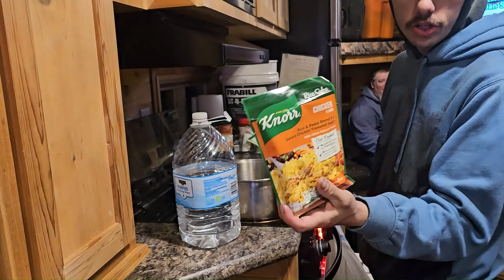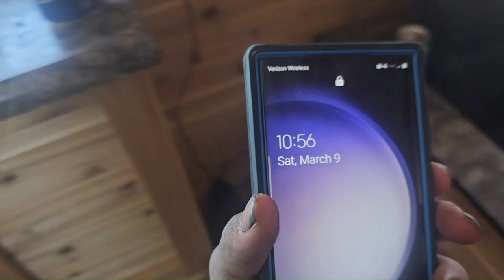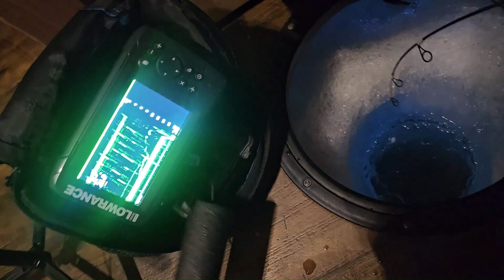Luxury Ice Camping Lake of the Woods in a Massive Ice Castle!!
We went up to low for our first time ever with a few friends and it was a blast! The bite may have been slow but we grinded out some decent saugers and walleyes and I even caught my first ever eelpout! It was fun times and the massive ice castle we rented defiantly kept us occupied during slow times!